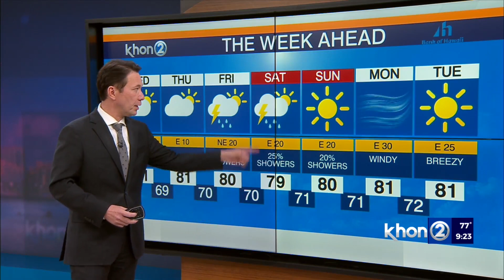Justin Cruz's Weather Report 1-31-23